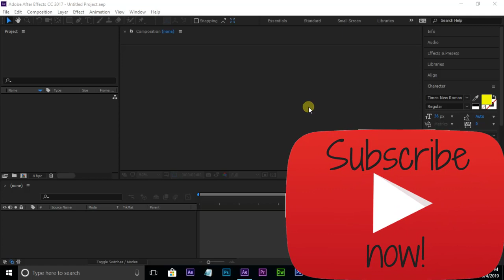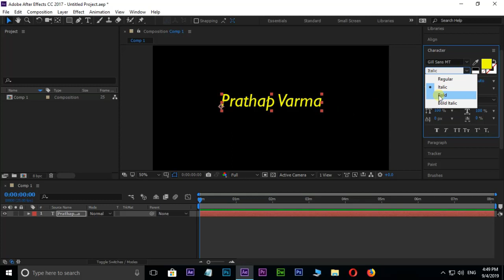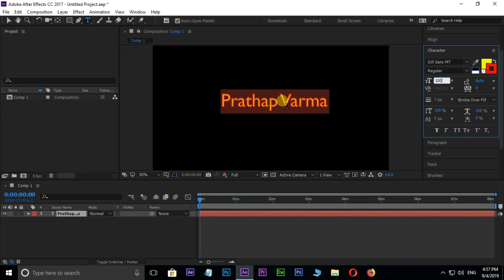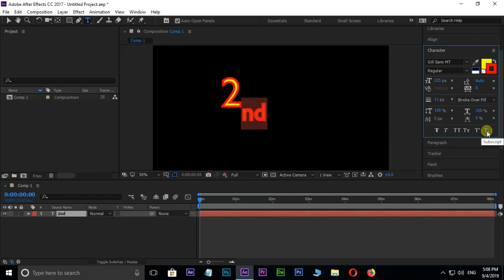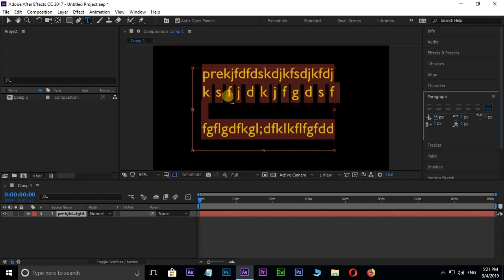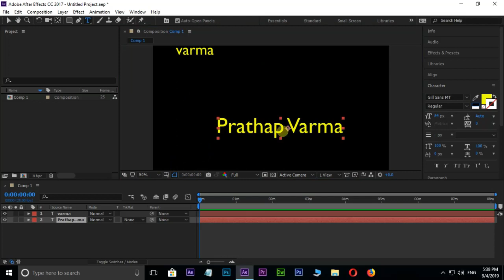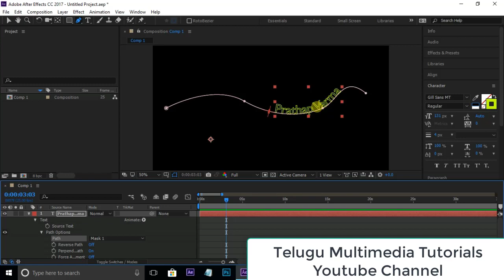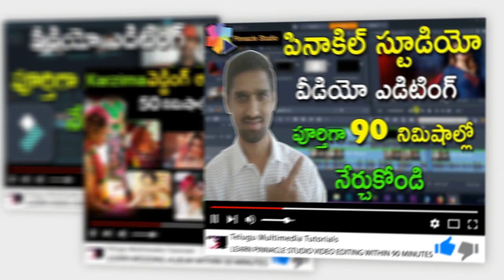Adobe After Effects CC Tutorial | Class - 16 | Text Tool & Properties - (After Effects in Telugu)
Hi Friends,In this video i am telling about Text Tool & Properties in After Effects.This is Specially For Beginners.
If u want to Follow my ae Classes,Check This video description for Adobe After Effects Classes Playlist Link.